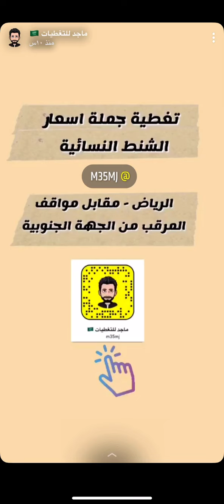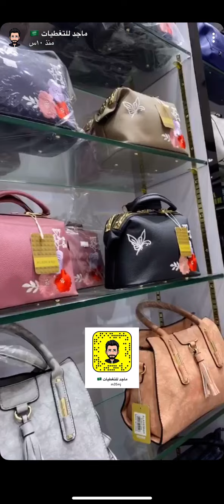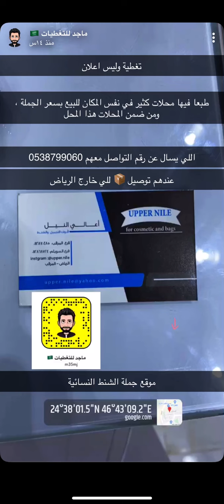تغطية جملة اسعار الشنط النسائية في الرياض اسعار خيالية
الحساب متخصص بالتغطيات ، ومحلات الجملة ، والتخفيضات ، والعروض ، والاسعار التنافسية والمخفضة ، والمحلات المميزة وكل ما هو مفيد باذن الله

جميع التغطيات موجودة على حسابي في السناب شات وقناتي في التلجرام